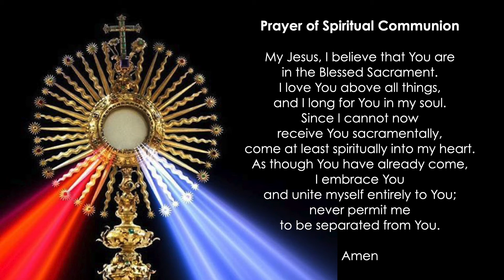Daily Mass - December 29th, 2020